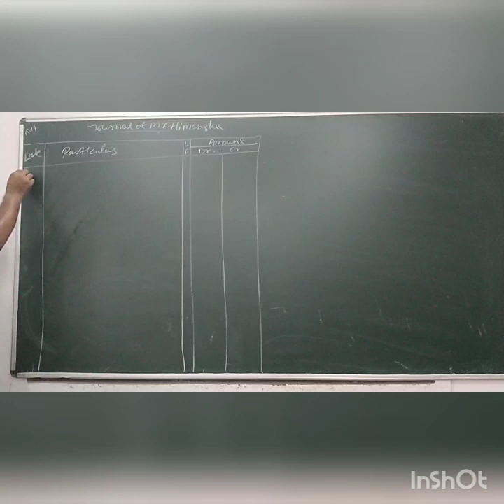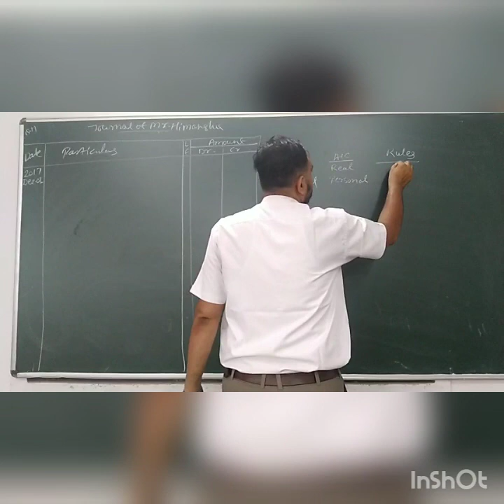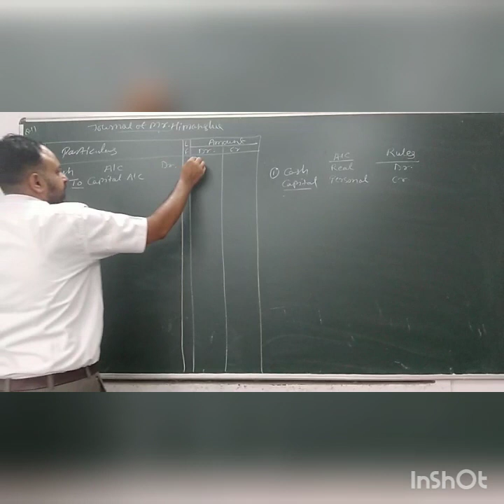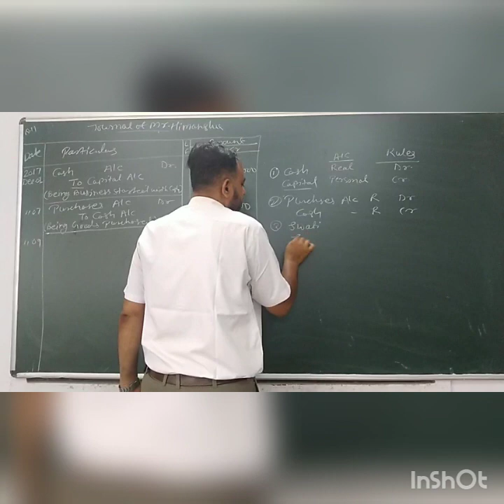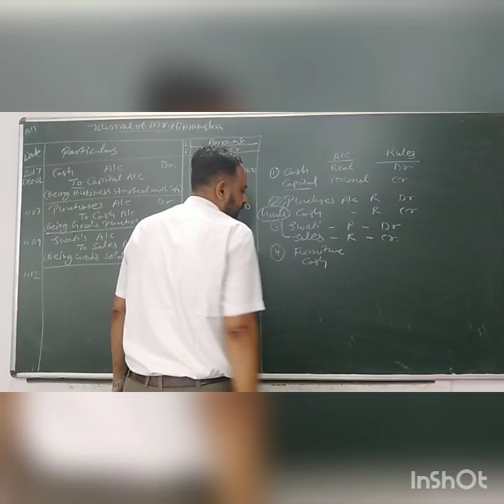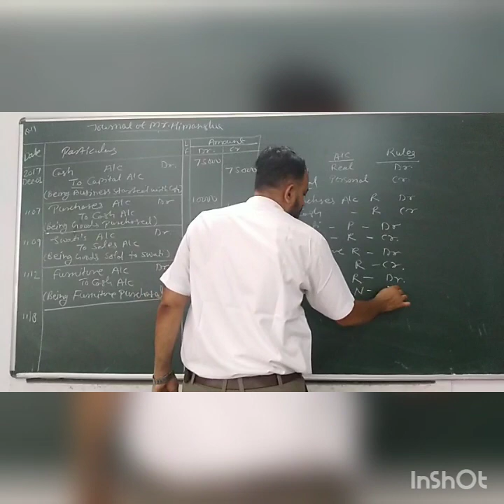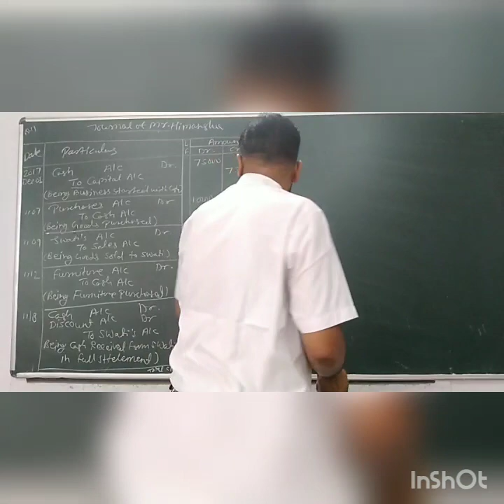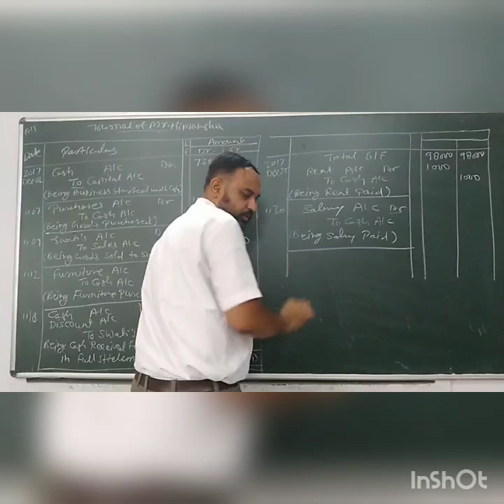Journal Original Book of Entry question 11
Kapil Vyas